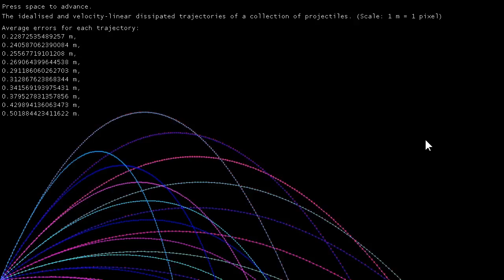Simulations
These simulations were made using a simple RK4-based integrator I wrote for Hamiltonian systems. I adapted the system to also support dissipative systems such as a projectile under the influence of a drag force. The simulations remain stable for longer than I observed.